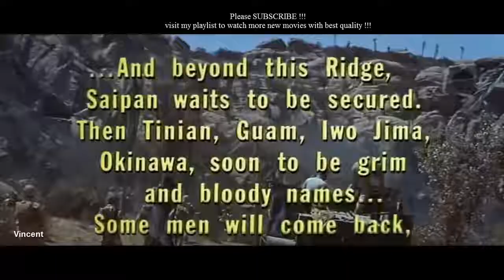The Pacific War Best Drama Movies World war II Movies